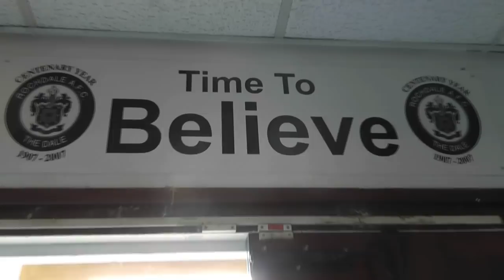Exclusive - Behind The Scenes at Rochdale AFC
Football Exclusives' Max Whittle and Ravit Anand go behind the scenes at Rcchdale AFC at the end of the 2011/12 season whuch saw the club relegated into League Two